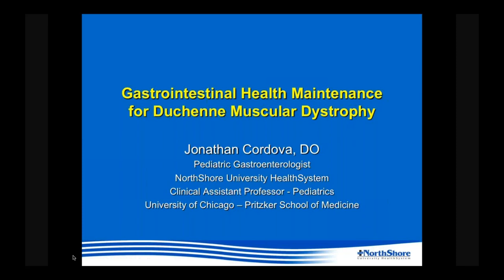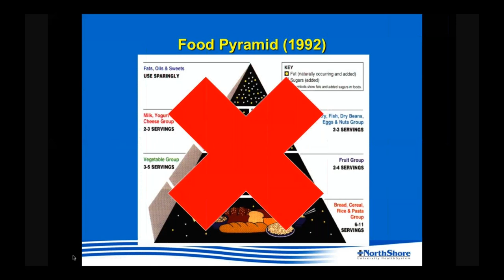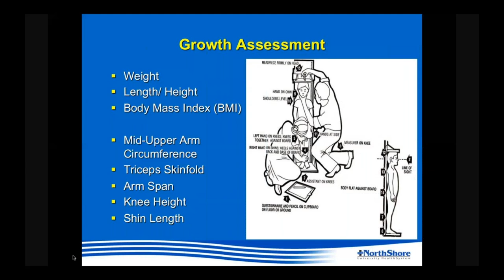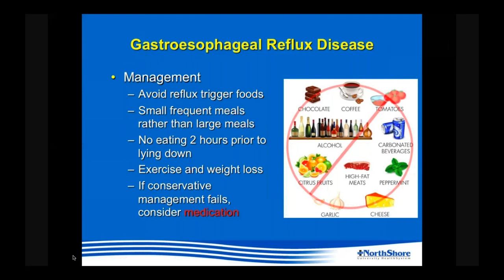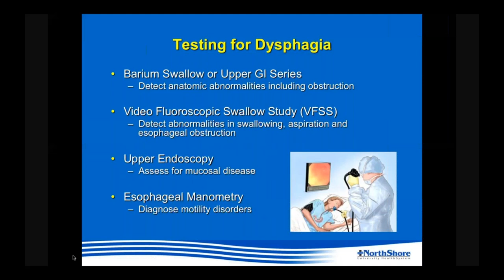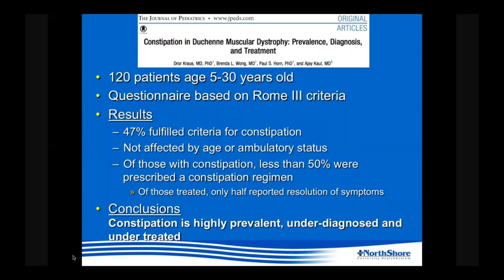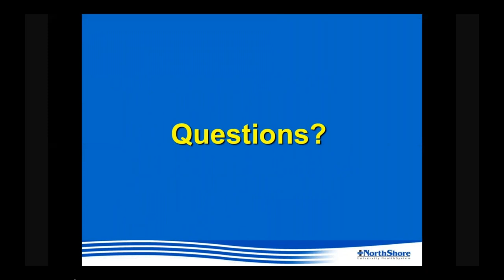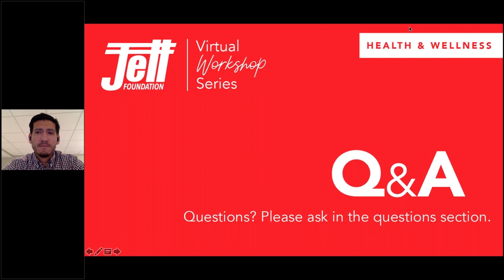Community Webinar Series 2020: Gastrointestinal Health Maintenance for DMD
This webinar was originally presented live on May 8, 2020.